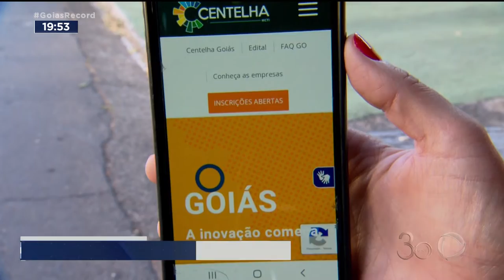EMPREENDEDORISMO: PROJETO PREMIA IDEIAS INOVADORAS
TODO NEGÓCIO DE SUCESSO SURGE A PATIR DE UMA BOA IDEIA GERAMENTE, UM PRODUTO OU SERVIÇO QUE NÃO EXISTE AINDA.